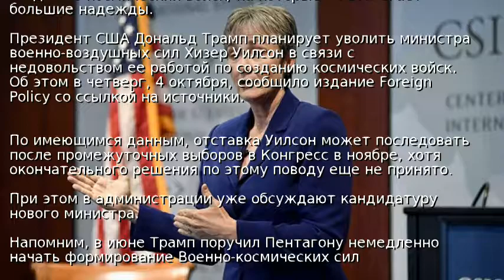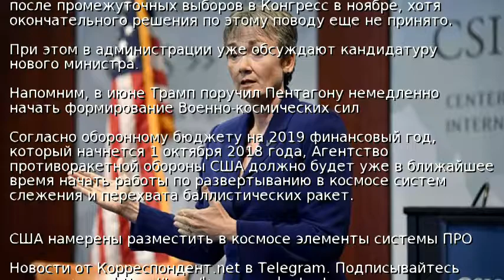СМИ: Трамп намерен уволить министра ВВС